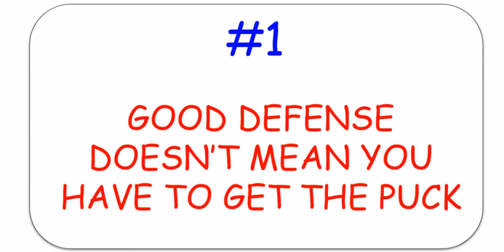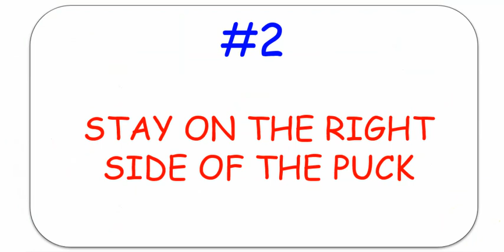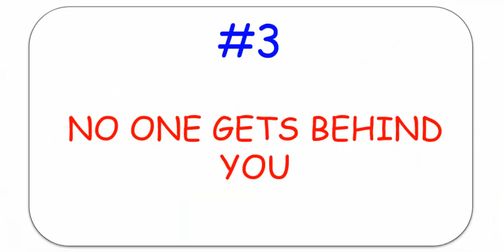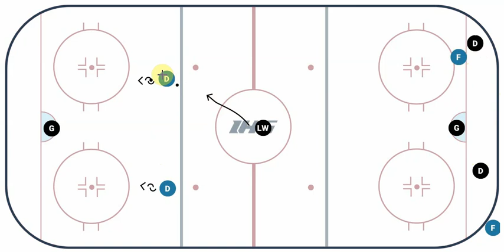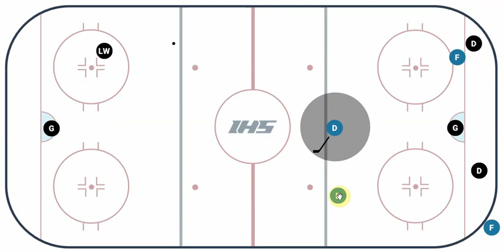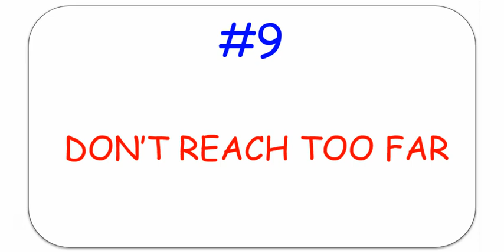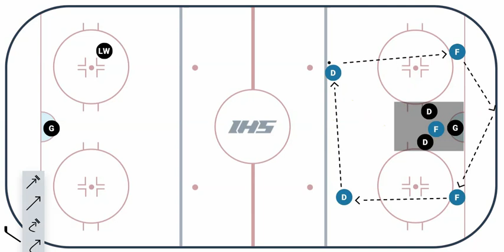10 Golden Rules for Playing Defense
This video educates viewers on 10 golden rules of playing ice hockey defense, or dek hockey or inline hockey for that matter, that will make them more complete, more effective, better defensemen.